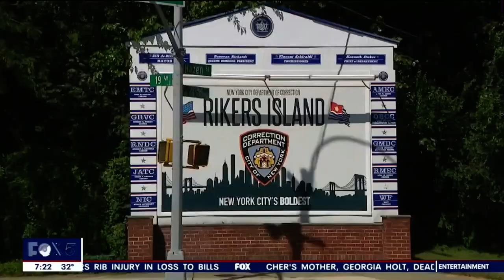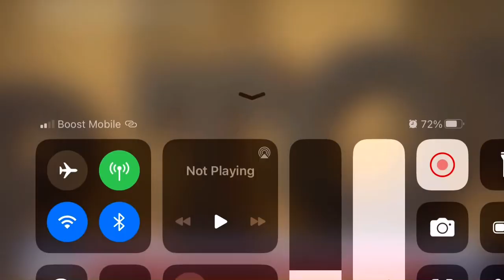ANOTHER DEATH AT RIKERS ISLAND